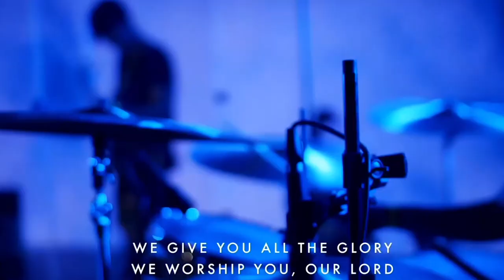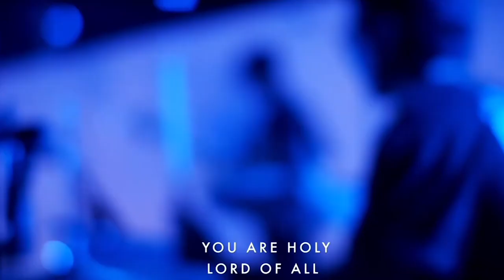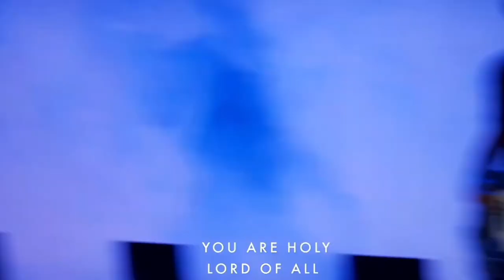Alpha & Omega / You are Holy | BSSM | Guitar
Alpha & Omega / You are Holy, led by Shannon O`Hara
BSSM First Year, 2020, Redding, California

Vocal: Shannon O`Hara
BGV: Matthew Coleman
Guitar: Krasimir Stefanov
Keys: Josue Ivan
Bass: Lukas Espinoza
Drums: Dani Pereyra

Gear that I used in this video:
  Guitar: Fender Telecaster (NoCaster pickups)
  Amps: Fender ProSonic
  Pedals: TC Electronic Polytune // CmatMods Signa Comp Deluxe // Greer Lightspeed // Xotic BB Preamp CS Comp // JHS AT // Micro POG // VP JR // Walrus Julia // Strymon Timeline // Strymon BigSky